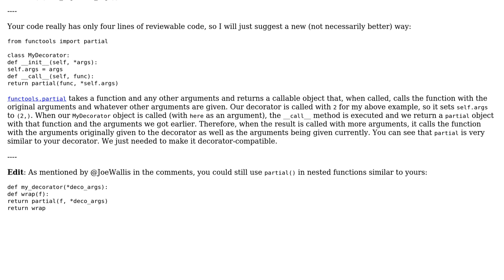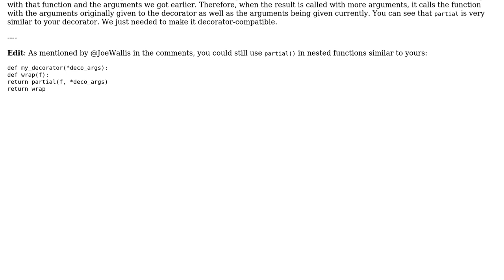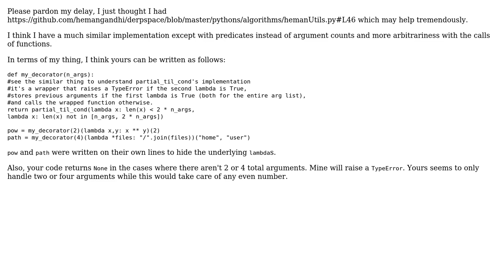Decorator that supplies arguments to functions (2 Solutions!!)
Decorator that supplies arguments to functions

With thanks & praise to God, and with thanks to the many people who have made this project possible! | Content (except music & images) licensed under CC BY-SA | Music | Images & others | With thanks to user zondo user Nilesh user Heman Gandhi user 200_success and the Stack Exchange Network Trademarks are property of their respective owners. You are responsible for your own actions.